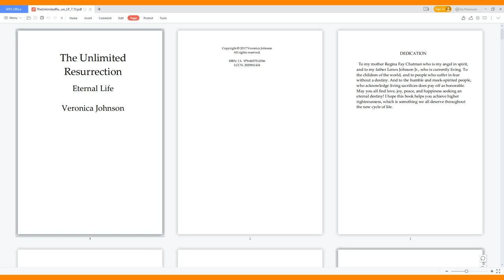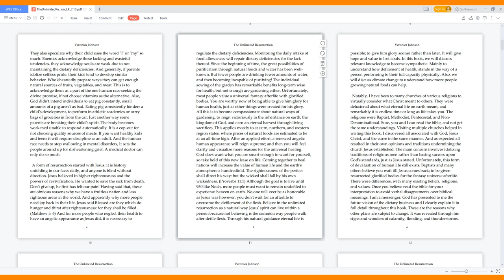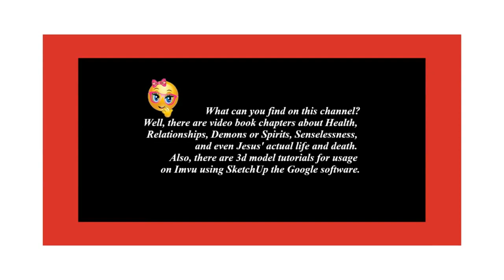The Unlimited Resurrection - Introduction